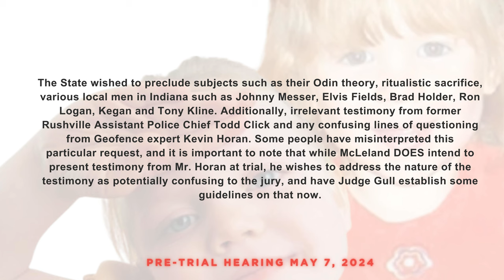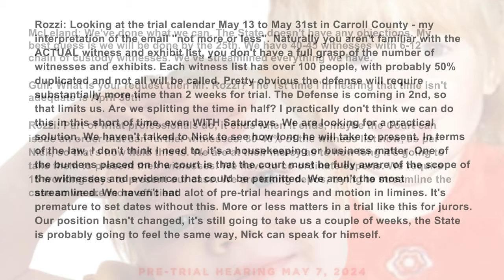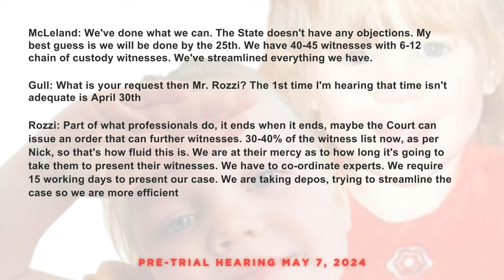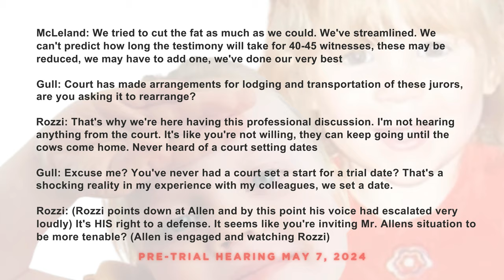Delphi Murders: Hell Hole in Wabash - May 7th, 2024 Pre-Trial Hearing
On May 7th, 2024, less than 13 days before the anticipated start of the trial for Richard Allen, the man who stands accused of the heinous murders of Liberty German and Abigail Williams was supposed to start, his defense withdrew their Motion for a Speedy Trial, and a new trial date was set for October 14th, 2024. Allen's defense team made a motion April 30th to request a Pre-Trial Hearing, and on May 1st Judge Frances Gull issued an Order to conduct that hearing, along with hearing Prosecuting Attorney Nick McLeland's Motion in Limine regarding his wish to exclude various 3rd parties and motive being used to defend Allen.

The State wished to preclude subjects such as their Odin theory, ritualistic sacrifice, various local men in Indiana such as Johnny Messer, Elvis Fields, Brad Holder, Ron Logan, Kegan and Tony Kline. Additionally, irrelevant testimony from former Rushville Assistant Police chief Todd Click and any confusing lines of questioning from Geofence expert Kevin Horan. Some people have misinterpreted this particular request, and it is important to note that while McLeland DOES intend to present testimony from Mr. Horan at trial, he wishes to address the nature of the testimony as potentially confusing to the jury, and have Judge Gull establish some guidelines on that now.

It ended up being another surprising day in court, with Indiana Attorney General Todd Rokita in attendance, a heated and vigorous display of arguments by Defense Attorney Brad Rozzi on various subjects including withdrawing their motion for a speedy trial, and it ended with Attorney Andrew Baldwin putting forth a 24 page motion for Judge Gull to be disqualified,

The following are my notes and observations from attending the hearing at the Allen County Superior Court in Fort Wayne on May 7th, 2024. This is NOT a transcript.